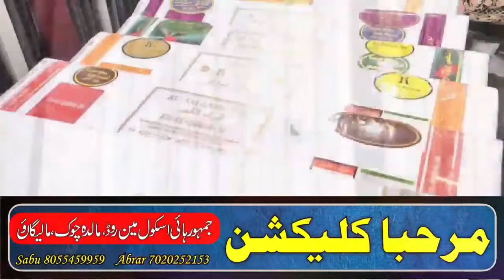धुलिया मालेगांव से आसिफ़ शेख पार्लियामेंट इलेक्शन में उम्मीदवारी करेंगे. ? रोहित पवार का बयान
شراد پوار کے بھتیجے روہت پورا کی مالیگاؤں آمد آصف شیخ سے کی ملاقات

آصف شیخ پارلیمنٹ الیکشن میں امیدواری کرینگے؟ شراد پوار کے بھتیجے روہت پوار کا بیان

دیکھیں ویڈیو میں مکمل تفصیل